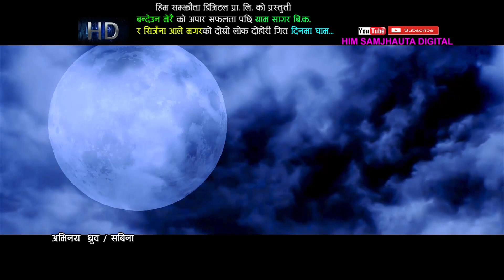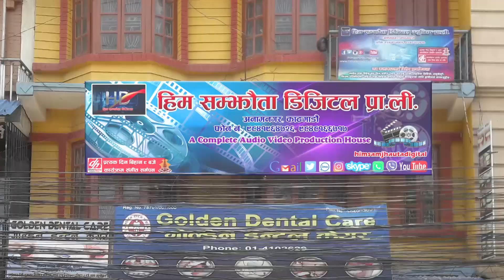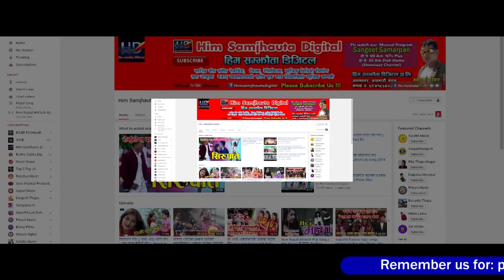बियोगान्त गित ||रातमा जुन तारा|| New Lok Song 2079 Ratma Jun Tara Yam Sagar Bk FT Dhurba/Sabina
Him Samjhauta Digital Presents :- Dinlai Gham

🎶  Audio Credits:-

♪ Song:- Dinlai Gham

♪ Vocal:- Yam Sagar Bk &  Shirjana Aale

♪ Lyrics:-Yam Sagar Bk

♪ Audio/video:-
Him Samjhauta Digital Pvt. Ltd.

🎬️ Video Credits:-

🎬 Artists:- Dhruba HImali & Sabina Lama

🎬 Cinematographer:- Karan Chaisr

🎬 Editor:-Amar Shakya

🎬 Managing Director:-
Nandaram Pariyar